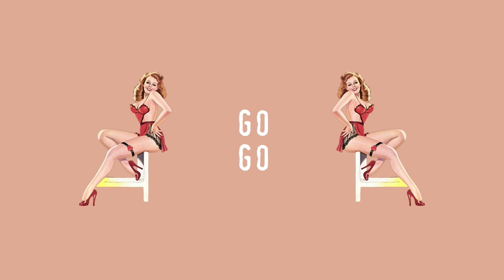Mr Hansen Band - Go Go Babe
Lyrics: Jan Aage Hansen

Mr Hansen Band is a blues/rock band from Trondheim, Norway, probably mostly known as a founder, - and the house band at The Juleblues, the popular and traditional annual Christmas Blues Party in Trondheim.

Mr Hansen Band has been playing at this event as a backing band for a great number of both domestic and foreign artists trough the last 20 years.

The band has been together since the start in 1998 and appears today as a cool, swinging Blues/ Rock Band. They are also producing their own material and their third record are soon to be released.

Mr Hansen Band:
Jan Aage Hansen - vocal
Gunnar Johnsen - harmonica
Stephen Carlson - guitars
Magnus Forsberg - drums
Jon Krogstad - bass
Lars Olav Berg - keyboard/saxophone